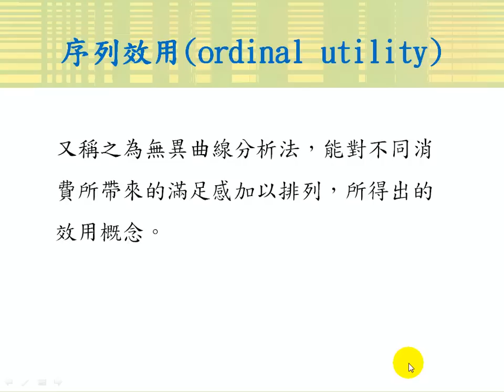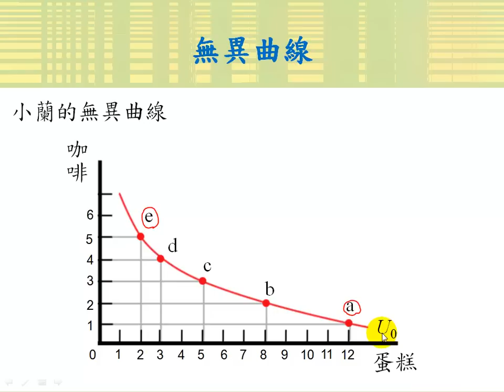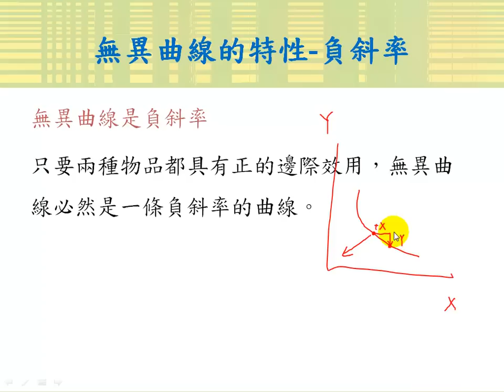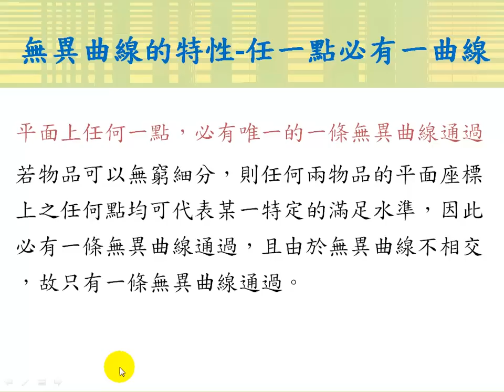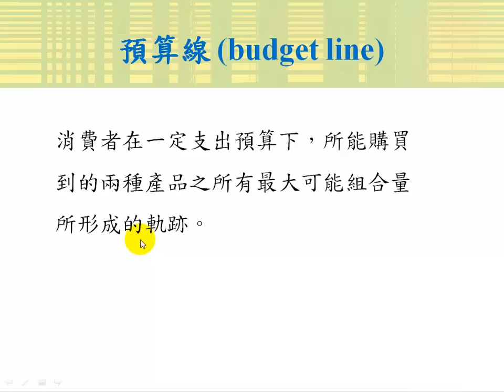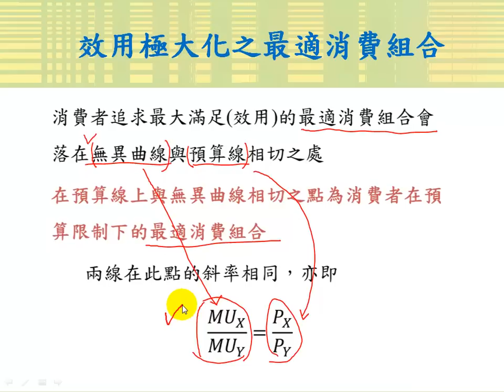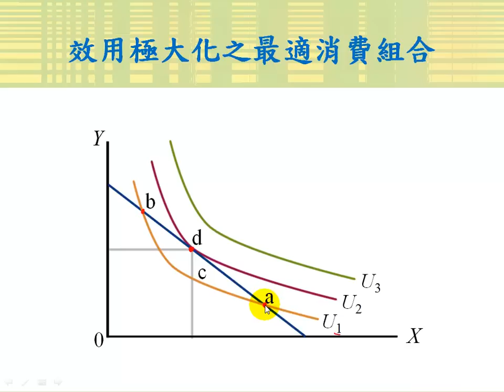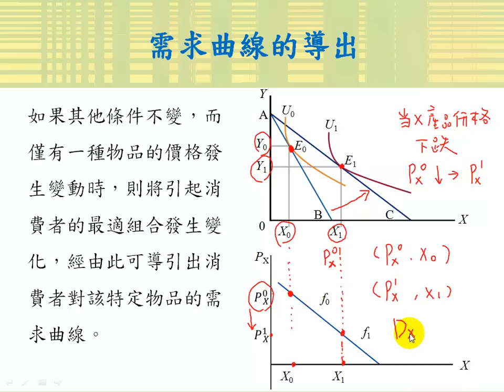序列效用分析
課程簡介："序列效用分析"由中華科技大學傅彥凱老師講授，適合剛進入大學新鮮人來觀看，內容重要又簡潔，相信同學看完之後，同學信心大增，更能了解序列效用分析的觀念。
課程難度：
適用對象：